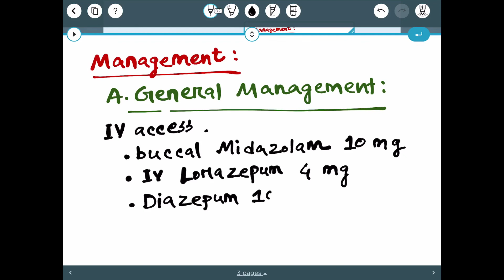শর্টকাট লেকচার: Status Epilepticus